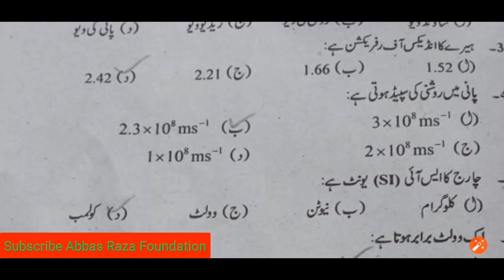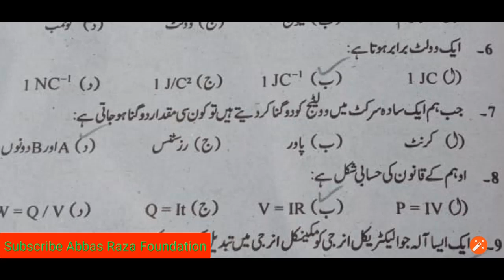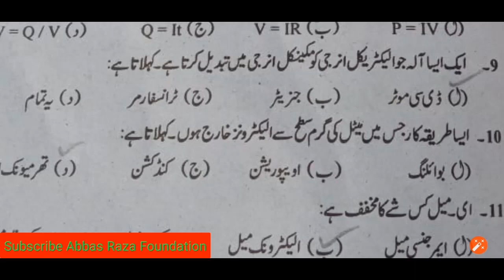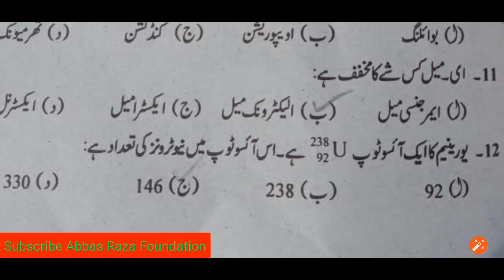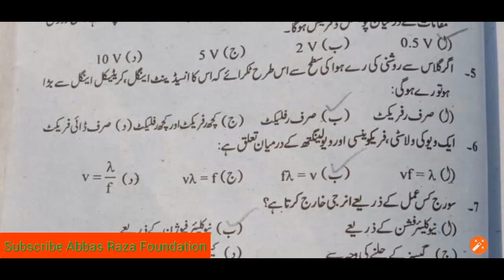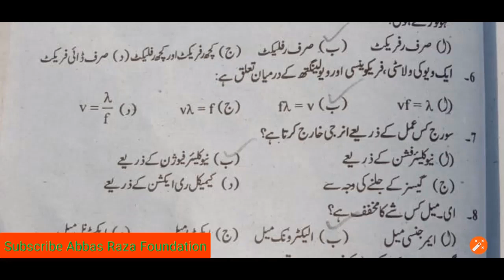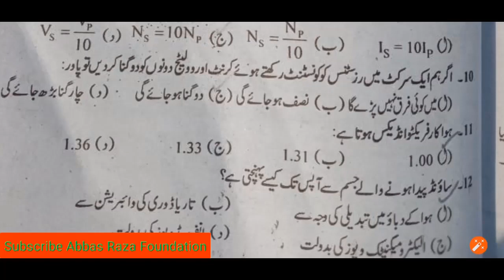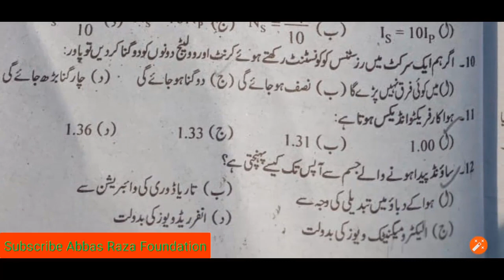10th Class Physics Solved MCQs Guess Paper 2020|V.V.IMP MCQs 10th Physic Guess Paper 2020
10th Class Physics Solved MCQs Guess Paper 2020|V.V.IMP MCQs 10th Physic Guess Paper 2020
10th Class Physics Solved MCQs Guess Paper 2020|10th Physic Guess Paper 2020
mcqs of physics 10th class,
Physics Class 10 Guess Paper 2020|10 class physics important long and short questions 2020
Link below for long and short question physics 10th class

10th class physics guess paper 2020,

10 class physics important long questions,
physics important questions class 10 2020,
10 class physics important short questions,
10th class physics guess paper 2020 urdu medium,
abbas raza foundation,
10th physics objective question 2020,
BISE Lahore 10th class physics guess paper 2020,
BISE Sargodha 10th class physics guess paper 2020,
BISE Gujranwala 10th class physics guess paper 2020.